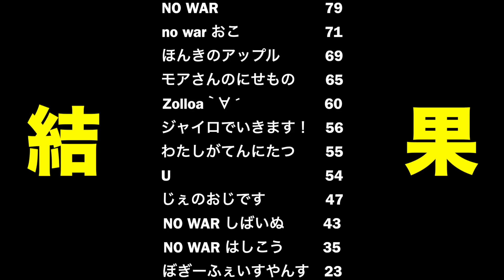【東欧のもこう】神回：新コースデスター王決定戦。【マリオカート8DX】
【デスタープレゼント企画第19弾】

☆プレゼント内容（①か②のどちらか）
　①スイッチ1台＆マリオカート8DX
　②非売品色違いデスターパーカー

☆応募条件
　①TikTokにサワヤンの動画で面白いと思った所を投稿
　　複数投稿あり‼

☆注意点
　① @sawayangames,
　　 @sawayanchannel22 2つをメンション
② デスタープレゼント​、デスター19 を必ず記入

☆当選条件（企画期日：4月1日〜4月30日）
5月1日に デスター19 を確認して​
　　いいね獲得数 TOP3の5名が入賞‼
　　※サワヤンチームの集計が正となります。

☆備考
・5月末までにプレゼント送付します‼

　┗ 毎週土曜日 100万円届ける杯大会コード
　┗ 毎週日曜日 もこうに届け杯大会コード
　┗ 公式グッズ「DESTAR」情報
　┗ これまで使った確定演出の曲（NCS）

Logicool G ゲーミングヘッドセット G335
Logicool G PRO X ゲーミングヘッドセット
Logicool G PRO  ゲーミングヘッドセット

【ウクライナを応援して頂ける方々へ】
寄付金を送金できる銀口口座の詳細を更新いたします。

三菱UFJ 銀行
広尾支店　047
普通
口座番号0972597
エンバシーオブウクライナ